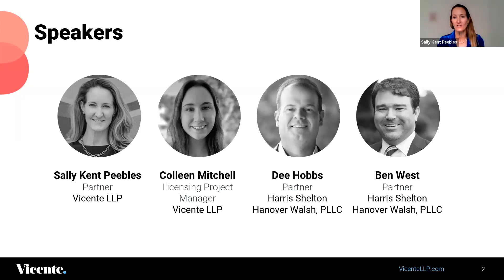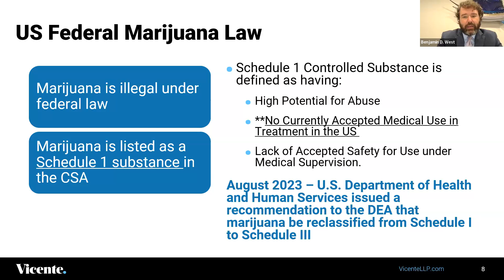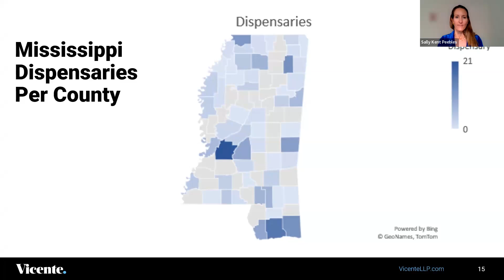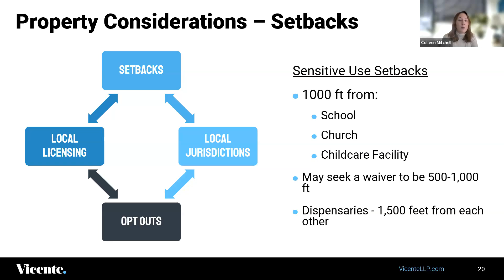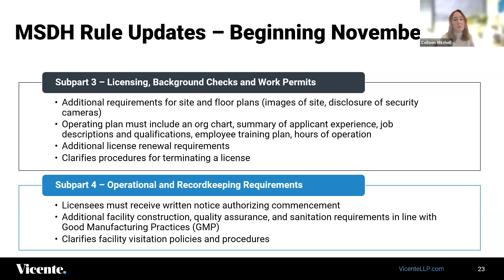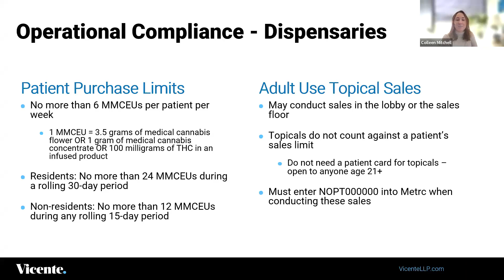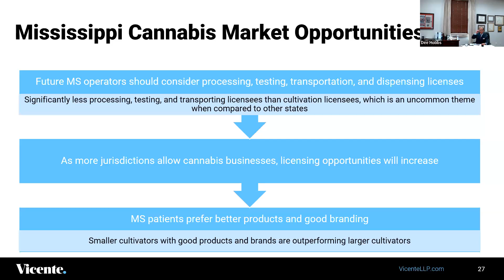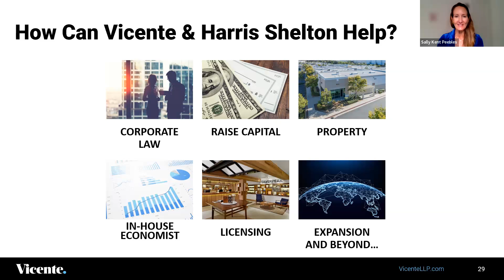Mississippi Medical Cannabis Industry Update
Mississippi began accepting applications for medical cannabis business licenses in July 2022 and, since then, retailers have sold over $15 million in products. What have we learned so far about the cannabis market in the Magnolia state? How is Mississippi's regulatory environment impacting cannabis businesses? How can current and future cannabis business operators be prepared for the anticipated growth of the industry in the next year?

Watch this engaging Vicente LLP live session with members of Vicente’s Mississippi team and attorneys from law firm Harris Shelton. Panelists will discuss the latest happenings in Mississippi’s cannabis market, business licensing application requirements, operational compliance within a cannabis business, and the future of the state’s growing industry.

• Sally Kent Peebles – Partner, Vicente LLP
• Colleen Mitchell – Licensing Project Manager, Vicente LLP
• Dee Hobbs – Attorney, Harris Shelton
• Benjamin D. West – Attorney, Harris Shelton